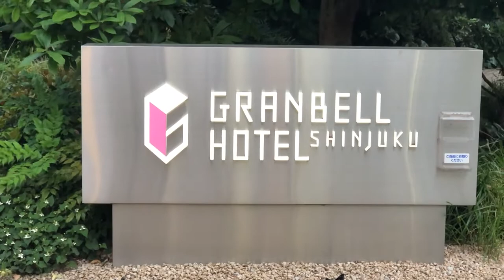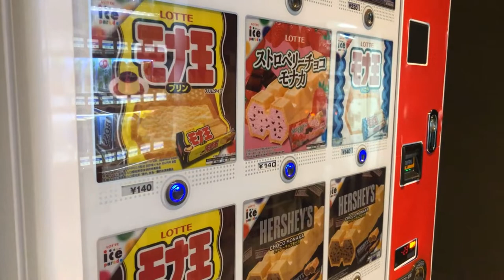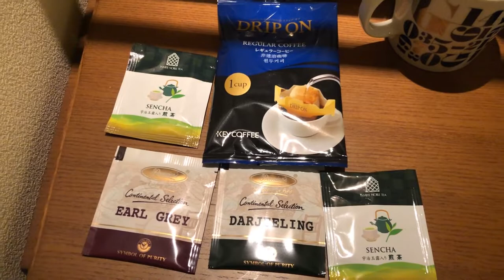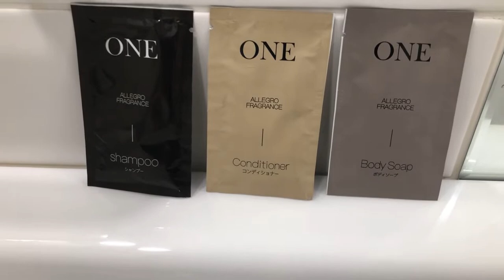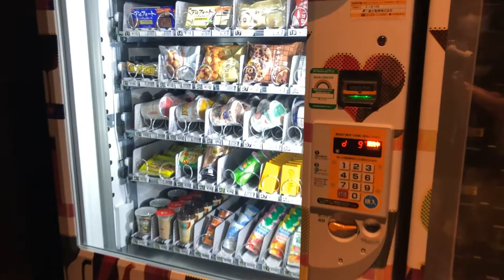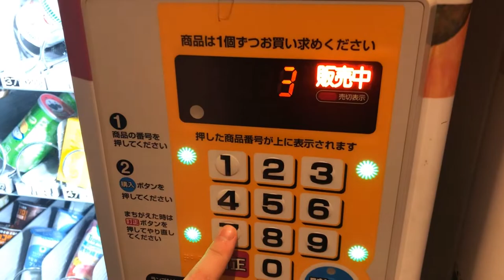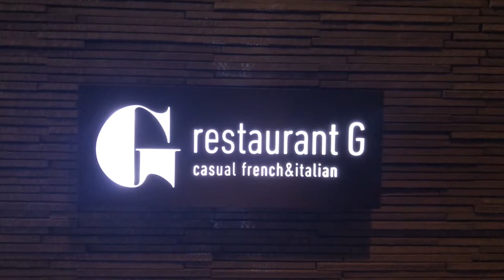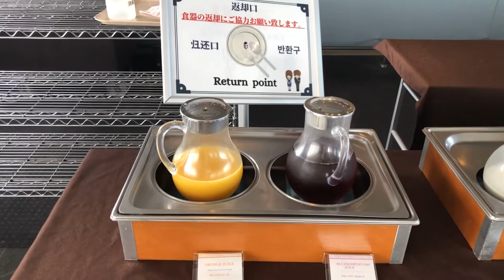Japan Travel｜ I stayed at the cosiest hotel in Shinjuku.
This time, we stayed at the cosiest hotel in Shinjuku.
The Shinjuku GRANBELL HOTEL is a certified four-star hotel, but you can stay here for around 6,000 yen per night ($44.82 €44.07 Rs3,556.26). The café, lounge and terrace are all designed for adults to enjoy.
I enjoyed the panoramic night view of Shinjuku while enjoying a drink.
If you stay in an Executive Suite, you can use the exclusive lounge with free drinks and food.

🇯🇵Popular solo travel videos in Japan (other creators)
Travel Alone Idea/ Travel alone on the Sunrise Izumo 😴🛏12-hour Sunrise Izumo, Japan's only sleeper express with the cheapest private room [Tokyo to Izumo City]
The best train in Japan, the West Express Ginga, with a "Green Private Room"! Izumo City - Osaka - Kyoto.
It's time to travel/ I stayed in a fully private room of the Internet Cafe Kaikatsu Club.

'In this video I'm giving my personal opinion of what I experienced, so please use it as a reference.'
'As for the translation, there may be some typos as it is made automatically 🙇'

Thank you for reading until the end.

0:00 Opening
0:44 Entrance
2:30 Room
11:51 Breakfast (French & Italian)